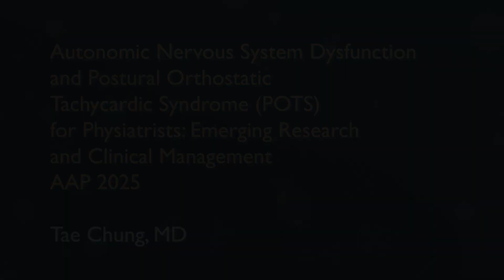Johns Hopkins Medicine's POTS Program Overview | AAP 2025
Johns Hopkins Postural Orthostatic Tachycardia Syndrome (POTS) Program director, Dr. Tae Chung, previews a session he will co-lead at the Association of Academic Physiatrists (AAP) Annual Meeting on Thursday, February 27, 2025.

Symptoms of autonomic nervous system dysfunction, including POTS, commonly occur after traumatic brain injury (TBI) and post-acute sequelae of COVID-19 (PASC). During the conference session, Dr. Chung and team will review the current state of the science, including our ongoing research, regarding ANS dysfunction in persons with TBI, PASC, and other conditions. The team will discuss approaches to evaluation and management of ANS dysfunction in both adult and pediatric populations, highlighting the work of our POTS clinic.

For more information about sessions from Johns Hopkins Department of PM&R at Physiatry '25,